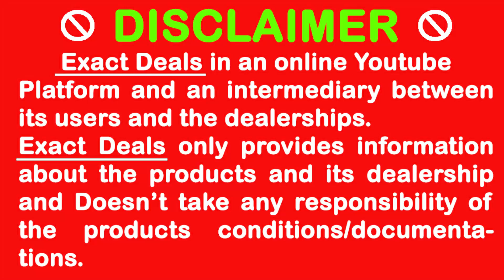Second Hand Scooty in 26000 | Second Hand Scooty in Delhi | Exact Deals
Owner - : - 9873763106